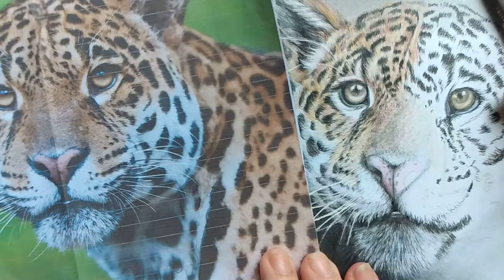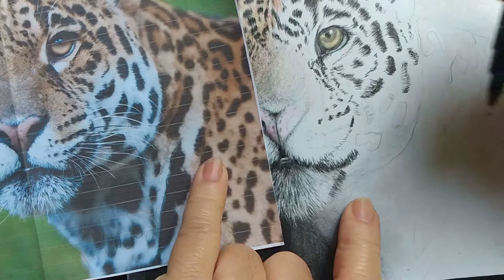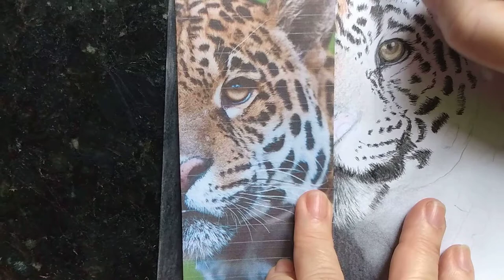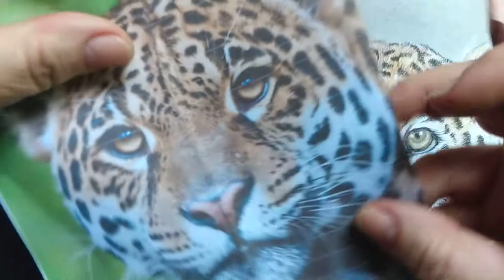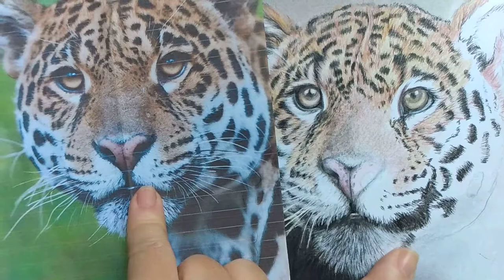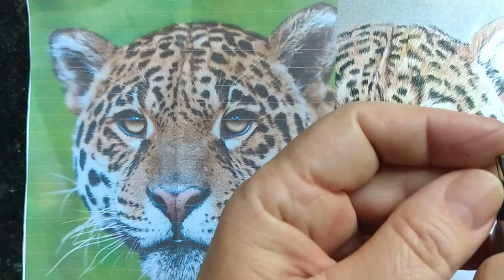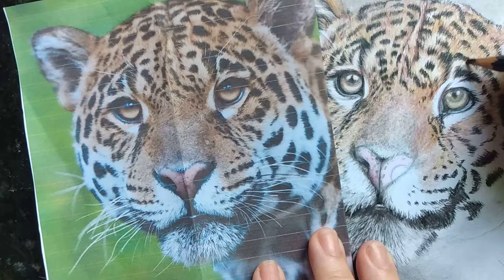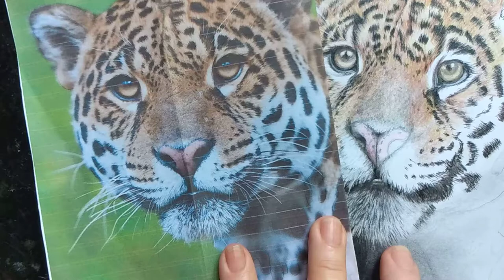Como desenhar animais realistas: onça.1 de 3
Mostra como desenhar a pelagem colorida da onça pintada, usando lápis de cor escolar. Este vídeo é o primeiro de uma série de 3 .